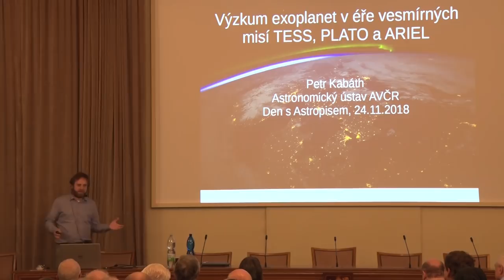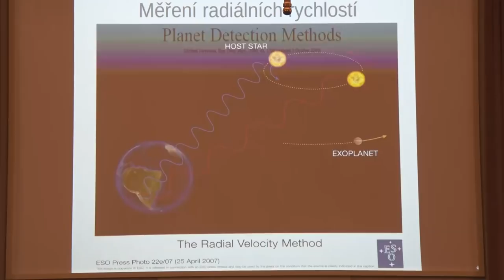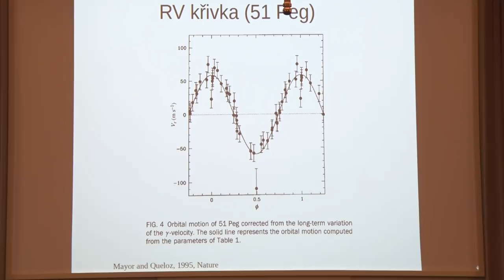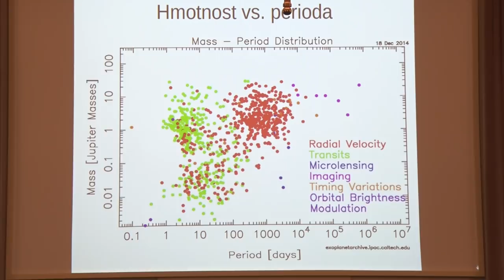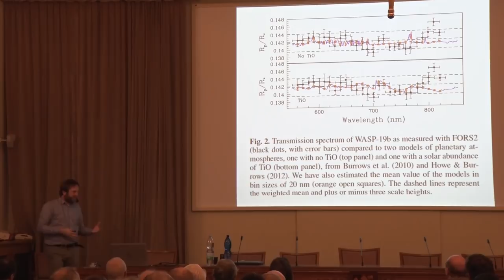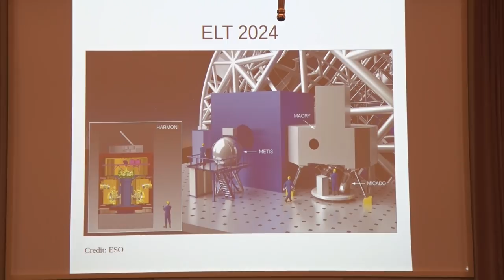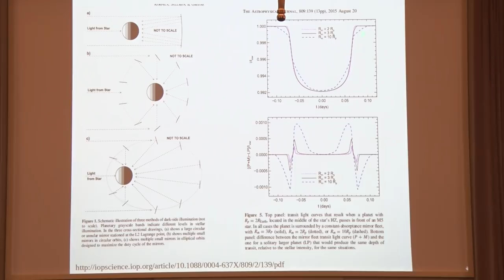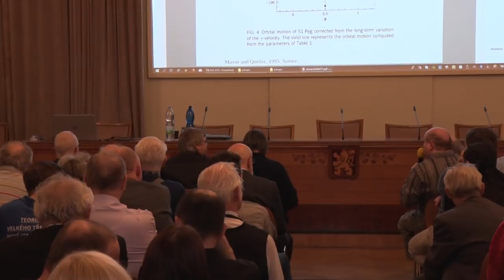Petr Kabáth "Výzkum exoplanet v éře vesmírných misí TESS, PLATO a ARIEL"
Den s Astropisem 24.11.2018